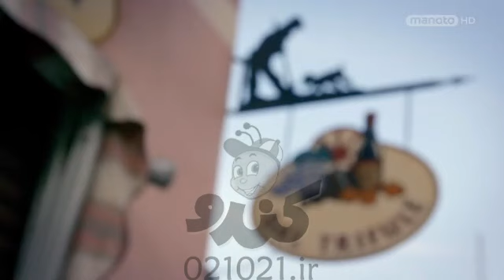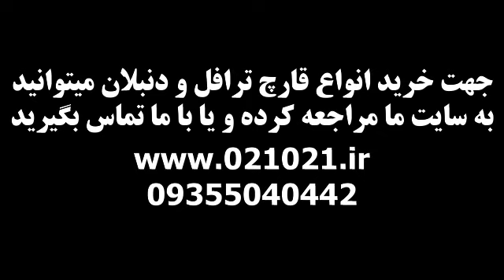قارچ ترافل از کجا پیدا کنیم ؟‌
قارچ ترافل کجا یافت میشود ؟‌
آشنایی با قارچ ترافل دنبلان و شیوه تامین آن
با جینو همراه شوید تا با قارچ ترافل بیشتر اشنا شوید